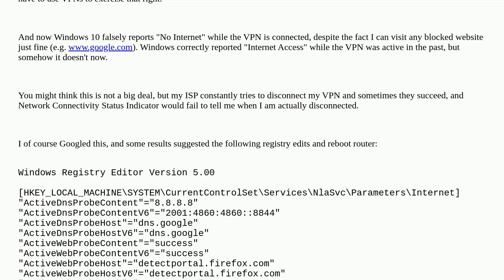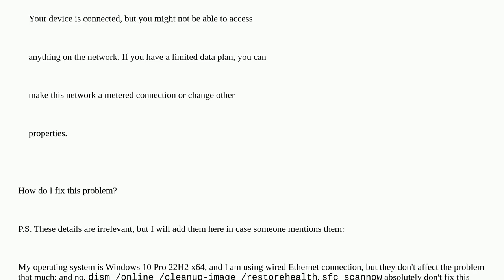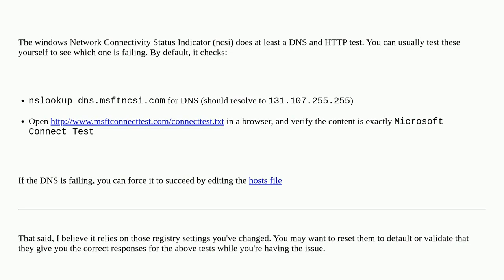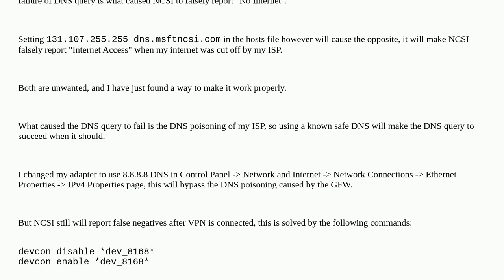Windows 10 falsely reports no internet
A special thanks goes out to the awesome community

  windows windows-10 vpn networking